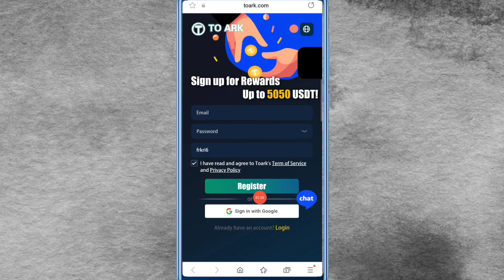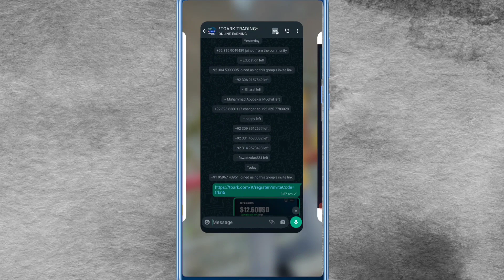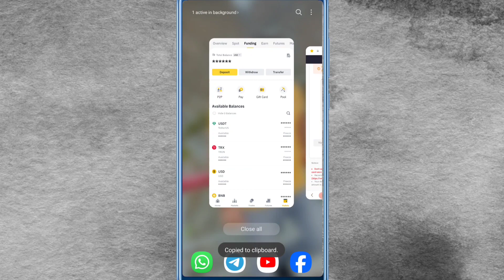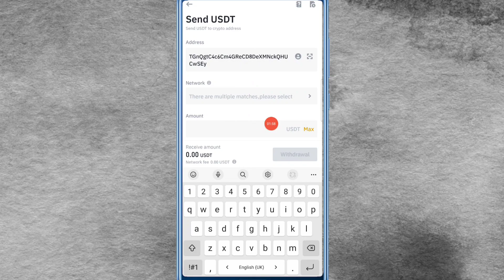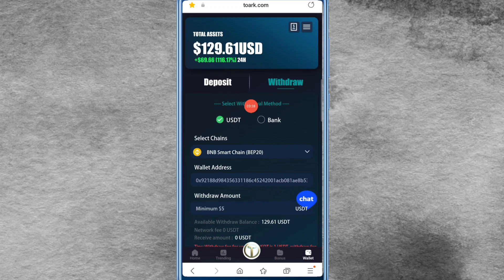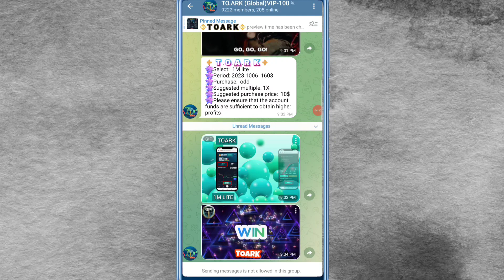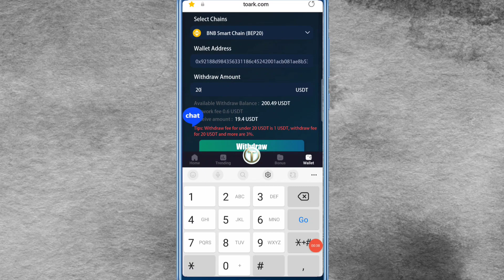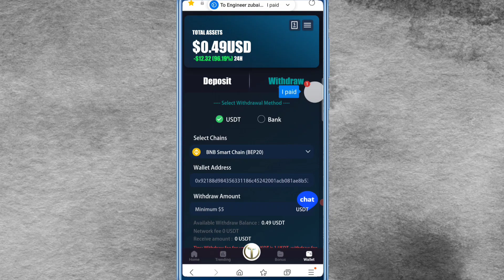Toark Trading App Earning Without Investment | Toark Live Withdraw Proof | What is Toark